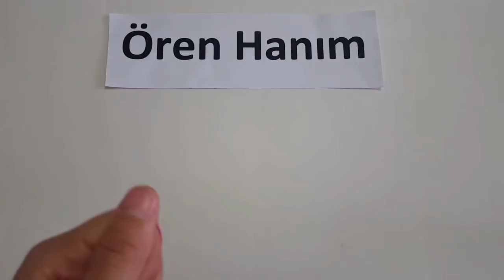✅ Poşetlik Yapımı ✅ Örgü Poşetlik Modeli ✅ Poşet Torbası Yapımı / Örgü, Elişi, Handmade, Knitting